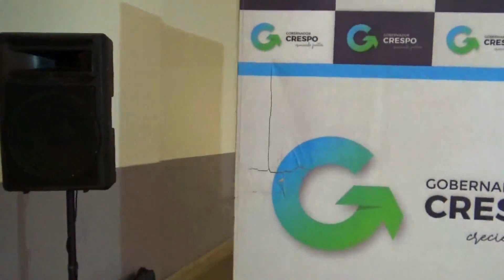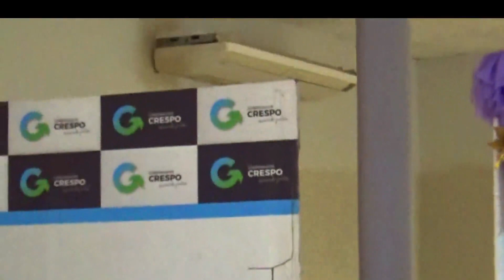ENCUENTRO DE COROS. GOBERNADOR CRESPO. 02/09/2023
ORGANIZADO POR EL CORO POLIFÓNICO COMUNAL DE GOBERNADOR CRESPO.